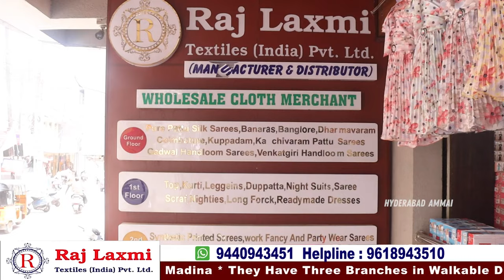Latest BanarasLehenga collectios || Hyderabad madina Wholesale shop|| Rajlaxmi Textiles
Hi Everyone. Welcome to our Hyderabad Ammai channel. Today I am going to share Latest LEHANGA COLLECTIONS of Raj Laxmi Textiles Pvt. Ltd. 3rd branch. This is One of the Biggest Wholesale Shop at Madina.We should Purchase Set wise. Retail purchases not available.Transport facility available for Rs.5,000 Purchases. Here All Kinds of Kids wear and Hosiery Collection

Address:
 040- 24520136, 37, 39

Hyderabad Ammai / @hyderabadammai

Bedtwholesaleshop

         Your's
  Hyderabad Ammai😍
  Keep smiling🤔😃